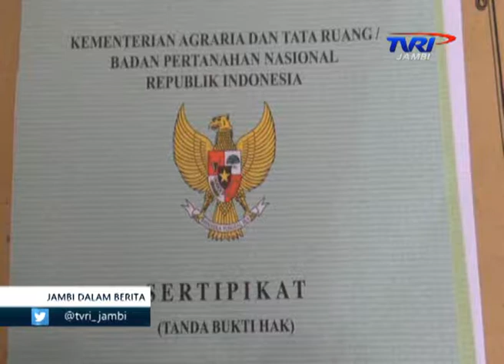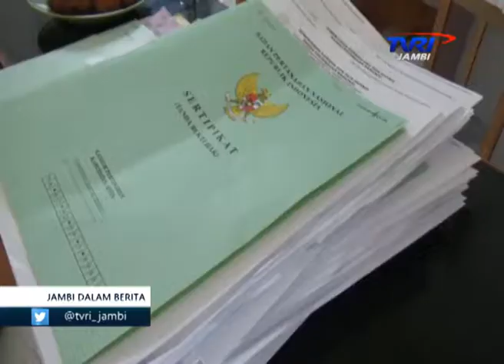TVRI JAMBI, PEMBUATAN SERTIFIKAT TANAH LEWAT PTSL GRATIS